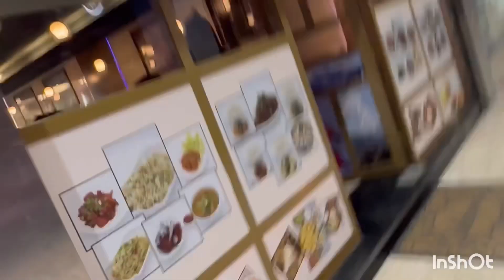Salmiya ghumgham ani momo ko laskra 😜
Duty Sakera enjoy gardai ramri ramri sathiharu sanga👀👏